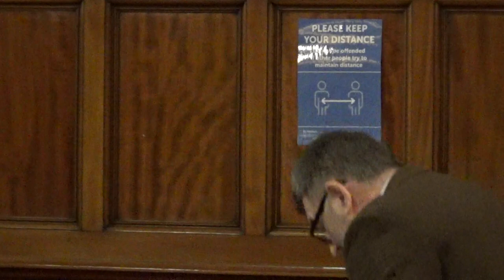Council (Liverpool City Council) 26th January 2022 Part 5 (Liverpool John Lennon Airport)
Filmed by John Brace in person at Liverpool Town Hall.

The agenda and reports for this public meeting can be found on Liverpool City Council's

PART THREE - MOTION DEBATES

(a period of 60 minutes has been allocated for the 3 debates, 20 minutes for each Motion)

15. Liverpool John Lennon Airport by Councillor Anna Key 0:00

Council notes that Liverpool John Lennon Airport (LJLA) has published an Airport Master Plan which seeks to expand the airport business to 2050. The consequences of such development would be –

·           a larger footprint for airport buildings and related infrastructure including an enlarged car park and a potential runway extension;

·           more flights;

·           reduced green space, including removal of the Green Belt status of land currently adjacent to the airport; and

·           a major new road to carry freight and passenger traffic to the airport.

Council also notes that climate change is hastening at a rapid rate and that since the declaration of a climate emergency in 2019, Council has begun to develop policies which seek to address the negative impacts of climate change on the city. The recent COP 26 meeting in Glasgow has highlighted the threats that exist if urgent action is not taken now to address global warming. These science-based developments are supported by the increasing frequency of natural disasters which are linked to a warming planet.

In addition to climate change, Council also considers the loss of biodiversity and wildlife habitat to be trends which need to be reversed if we are to safeguard our environment and protect it for future generations.

Council believes that all its plans and policies should take account of the need to oppose developments which make climate change worse and reduce biodiversity and wildlife habitats. The recently published Liverpool Net Zero Carbon 2030 plan confirms that the Council's ambition is to become carbon neutral by 2030. An enlarged airport with associated road building and removal of Green Belt status from a substantial amount of adjacent land is incompatible with these aims and should be opposed.

Council therefore requests the Mayor and Cabinet –

a)        instruct the local planning authority to undertake an urgent evidence based review of all policies relating to greenspace and the environment in order to ensure sufficient policy protections for Greenbelt land are in place;

b)        remove all financial support from LJLA;

c)        to undertake an evidence-based review of all council policies and plans relating to greenspace and the environment in order to ensure sufficient policy protections for Green Belt land are in place; and

CROSS PARTY MOTIONS 8:15

In accordance with Standing Order 7.2(xi), the following Motions are submitted to the Council, recommended by the Whips and subject to the approval of the Council that they have cross party support to be agreed without debate.

16. The Real Truth Legacy Project and Hillsborough Day by Councillor Ian Byrne MP 8:43

17. Nationality and Borders Bill by Councillors Alan Gibbons, Alison Clarke, Tom Crone, Lawrence Brown, Anna Key and Stephanie Pitchers

18. Get1Give1 Worldwide: Vaccines by Councillor Steve Munby

19. Looking after our Wildflower Meadows by Councillors Laura Robertson-Collin, Ann O'Byrne, Nick Small, Clare McIntyre and Steve Munby

20. Workforce Recruitment and Retention in Social Care by Councillor Frazer Lake

21. A Liverpool Accommodation Business Improvement District (BID) by Councillors Harry Doyle and Roy Gladden

MOTIONS TO BE REFERRED TO SELECT COMMITTEES 11:21

The following motions have not been recommended for debate by the Whips at the meeting held on 14 January 2022 and as indicated will be forwarded to the appropriate Select Committee for consideration.

22. Clinical Commissioning Groups by Councillor Frazer Lake

(To be referred to Social Care & Health Select Committee)

23. Management of Liverpool Parks by Councillor Alan Tormey and Richard Kemp CBE

(To be referred to Neighbourhoods Select Committee)

24. Use of Liverpool's land for environmental purposes Councillors Alan Tormey and Richard Kemp CBE

(To be referred to Climate Change & Environment Select Committee)

25. Oglet Shore and Green Space by Councillors Alan Tormey and Richard Kemp CBE

26. Ensuring the regulation of construction materials and methods by Councillor Anna Rothery

(To be referred to Strategic Development & Housing Select Committee)